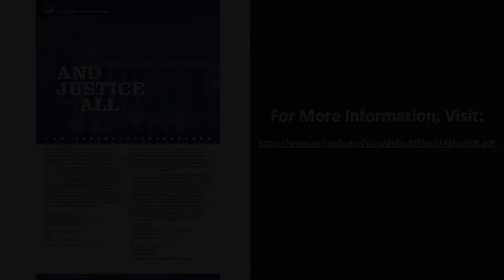Butternut Squash Soup - Michigan Harvest of the Month™ Recipe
Presented by Nutrition Facilitator and Food Navigator Cara Ortiz with Eastern Upper Peninsula's Intermediate School District's LifeSPAN program.

All Michigan Harvest of the Month recipes can now be found at MittenEats.org.

Online Learning in a SNAP videos are created by Michigan Fitness Foundation staff and statewide grantee organizations to empower Michigan citizens to integrate healthy eating and physical activity into daily life.